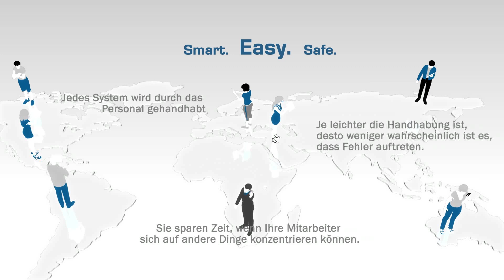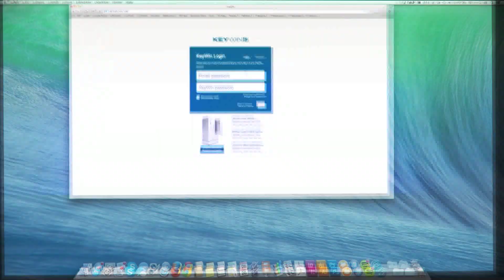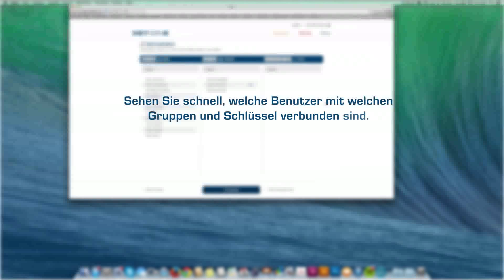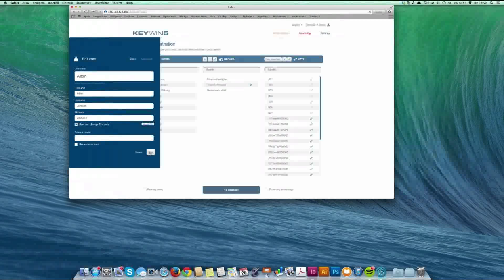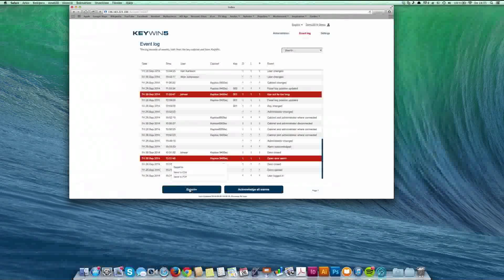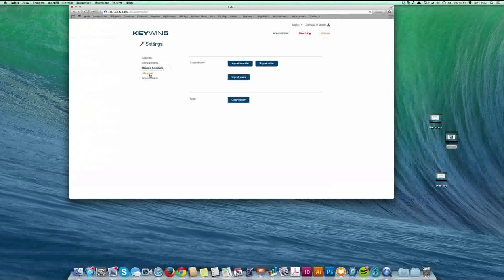CREONE Intelligentes und flexibles Schlüsselmanagement mit KeyBox-, KeyRack- und KeyControl-Systemen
Das Produktsortiment von CREONE umfasst Schlüsselübergabesysteme mit vielfältigen Möglichkeiten hinsichtlich Aufbewahrung, Sperrung sowie Softwaresteuerung und Nachvollziehbarkeit des Öffnungsvorgangs.

Die CREONE Produktvielfalt reicht von KeyBox- über ValueBox-Systeme bis hin zu KeyControl-Systemen. Die zu verwaltenden Schlüssel können je nach System von 6 - 924 reichen.

Die Resatur GmbH ist alleiniger Deutschland-Distributor der Creone AB.